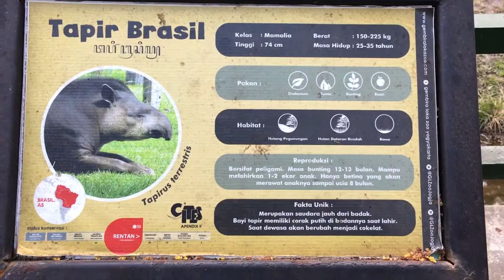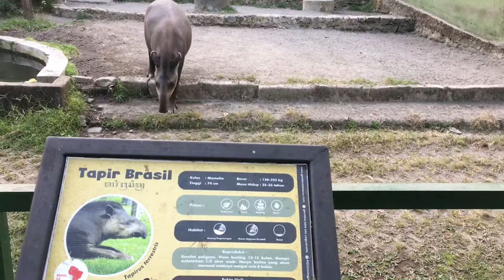Tapir Brasil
Hewan Koleksi Kebun Binatang Gembira Loka Yogyakarta.